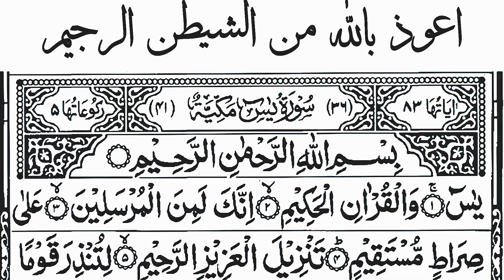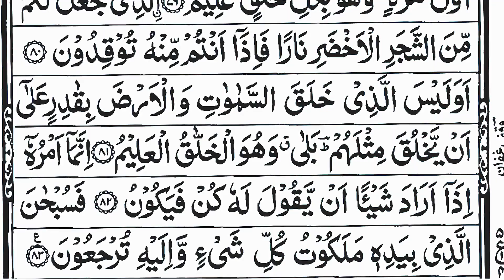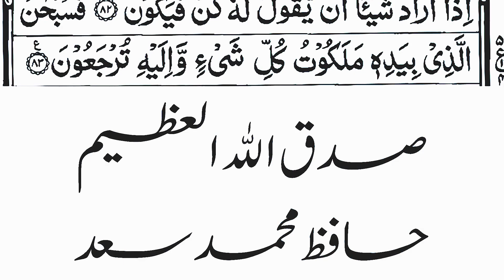surah yasin (yaseen) surah yaseen beautiful recitation | سورہ یس